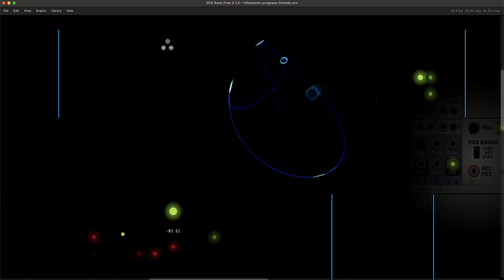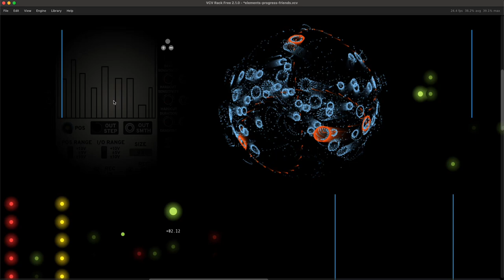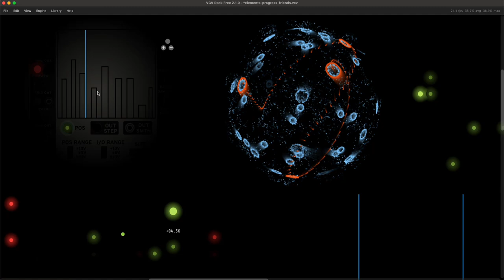Obbligato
From a work in progress. Obbligato is a patch for VCV Rack featuring the LFMEmbedded module from the RPJ plugin.

Full screen in a darkened room with strong audio levels are recommended.